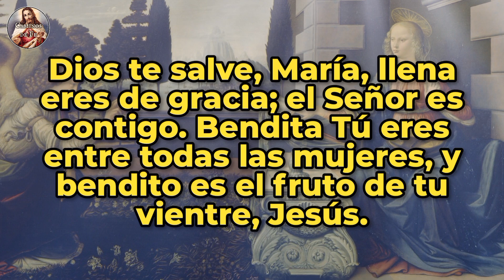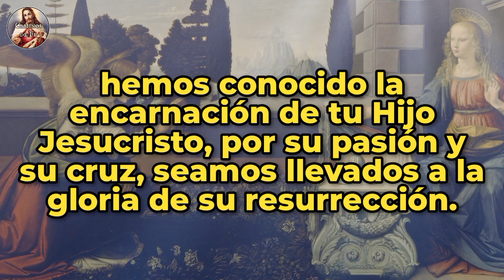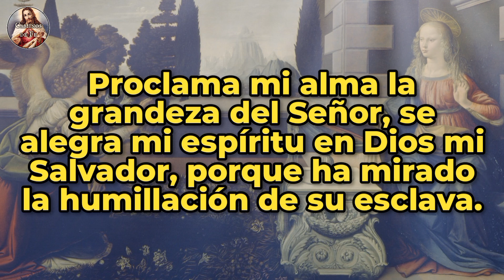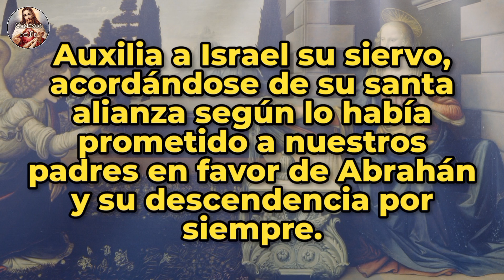ÁNGELUS | 06-OCT-24 | CAMINOS DE FE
Ángelus del medio día | Domingo 06 de Octubre de 2024 |  @caminosdefeoficial